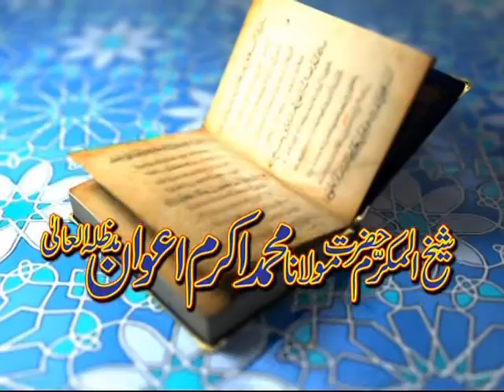Tafseer Ayat 73 to 80 Al-An'am | PARAH 7 Punjabi Tafseer Quran